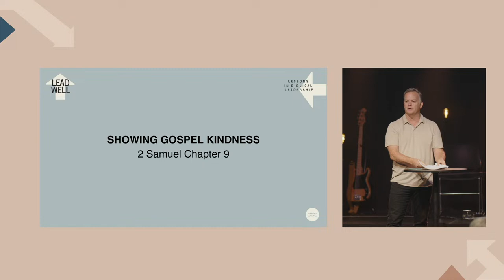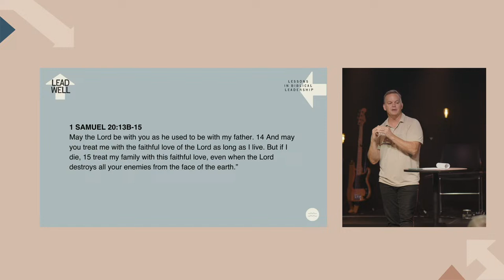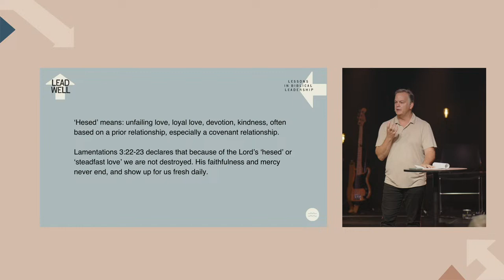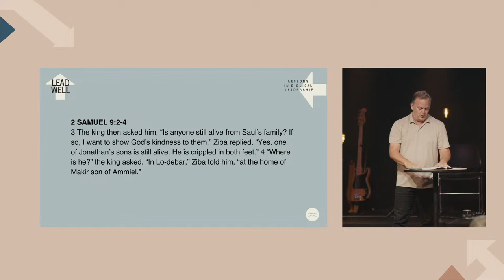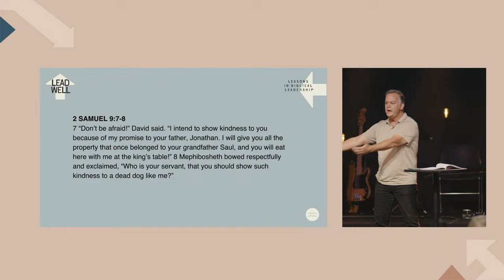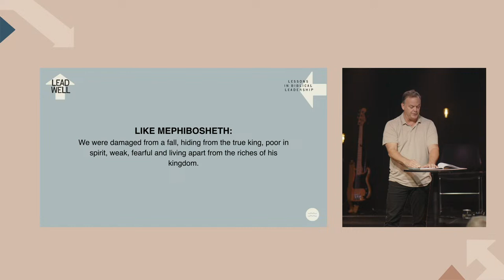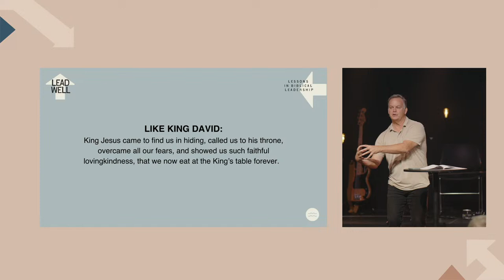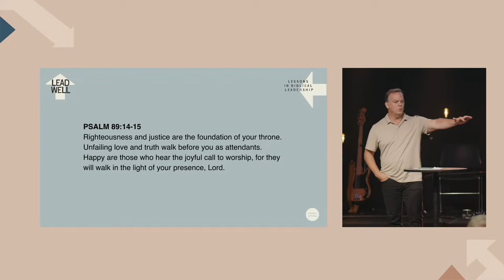Learning to Extend God's Kindness | October 20th, 2024 | George Hulse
Lead Well | Week 8